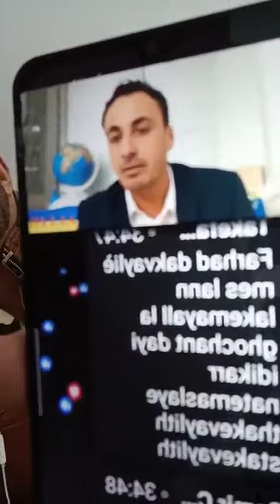Amirouche Chanteur kabyle live contre le MAK et Rachad